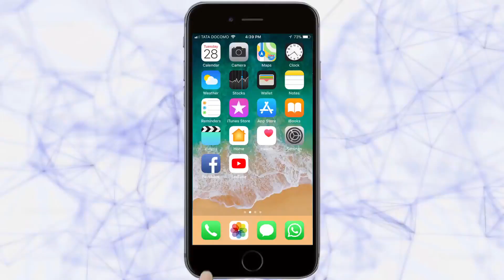मास असोसिएशनकडून कैलास स्मशानभूमीस दोन अग्निकुंड भेट | Satara News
| जिल्हाधिकारी शेखर सिंह |
कोव्हिडं 19चे आपल्यापुढे मोठे आव्हान आहे.त्या आव्हानाला आपण सामोरे जात आहोत.बालाजी चॅरिटेबल ट्रस्ट यांच्याकडून कैलास स्मशानभूमीत जे कोव्हिडं 19 मुळे मयत होत आहेत त्यांच्यावर अंत्यसंस्कार कोरोनाच्या प्रोटोकॉलनुसार करतात.बालाजी  चॅरिटेबलचे काम कौतुकास्पद आहे.त्यांना आणखी चांगल्या लोकांची मदत मिळणार आहे, असे जिल्हाधिकारी शेखर सिंह यांनी सांगितले.